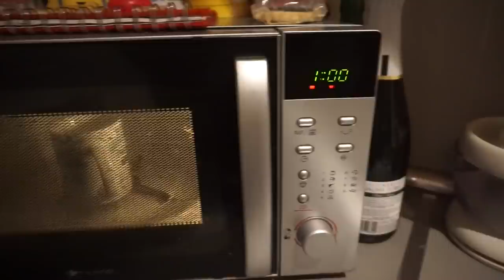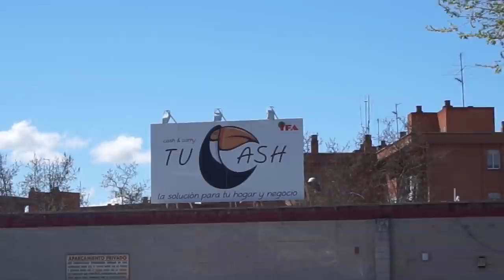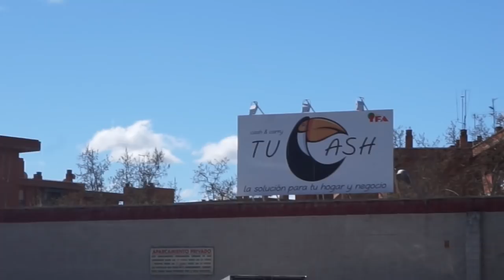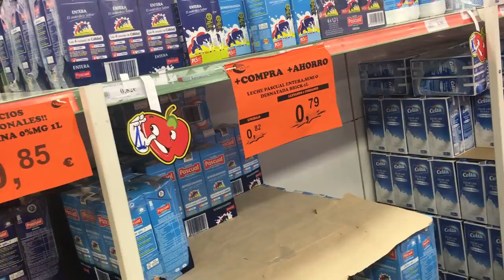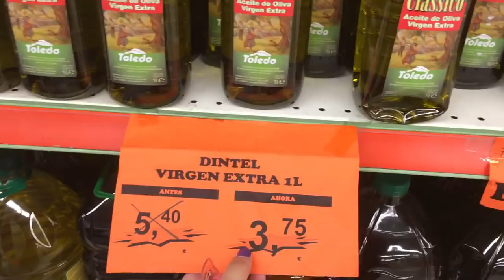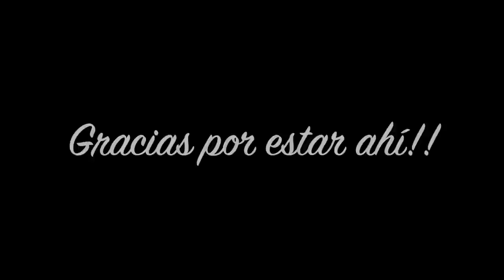TEST EN TIRA + MIS TIPS PARA AHORRAR EN LA COMPRA DEL MES | Vlogs Diarios (05/04/16)